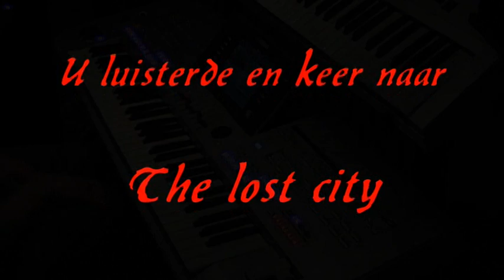0051 Ben Selier op Tyros 4 (live) The lost city.MPG (keyboard cover: The Shadows)